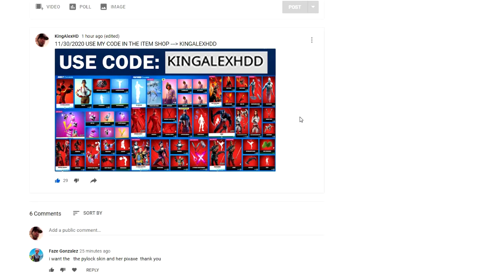February 5th Item Shop Predictions Fortnite